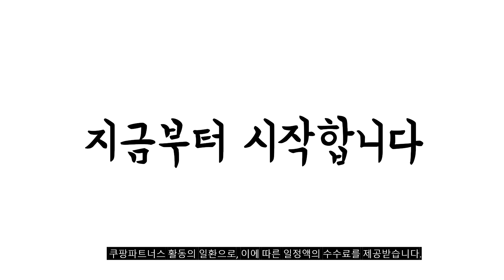2024년 냉동고 판매 추천순위 BEST10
❤️❤️❤️ 냉동고 구매 가격 평점 리뷰 정리해 봤어요! ❤️❤️❤️
각 제품의 상세 정보는 영상 고정댓글에 있습니다
자세기 보기를 클릭해주세요

[00:06]
10위. 미디어 냉동고 방문설치 다크 실버 CF-S201L [329,000원]

[00:11]
9위. 캐리어 KRZT-099ABPWO 미니(소형) 냉동고 가정용 업소용 다목적 [179,000원]

[00:17]
8위. 쿠잉전자 냉동고 방문설치 메탈 실버 FR-191SS [338,000원]

[00:22]
7위. LG전자 컨버터블 일반형냉장고 샤인 R321S [698,290원]

[00:28]
6위. LG전자 냉동고 200L 방문설치 A202S 퓨어 [530,320원]

[00:33]
5위. 캐리어 클라윈드 미니 냉동고 화이트 CFTD031WSM [134,100원]

[00:39]
4위. #[색상선택형] 삼성전자 비스포크 키친핏 1도어 냉동고 좌개폐  [1,313,130원]

[00:44]
3위. LG전자 냉동고 방문설치 A202W 슈퍼화이트 [458,100원]

[00:50]
2위. 캐리어 다목적 냉동고 실버 메탈 CSBMD100SO1 [197,520원]